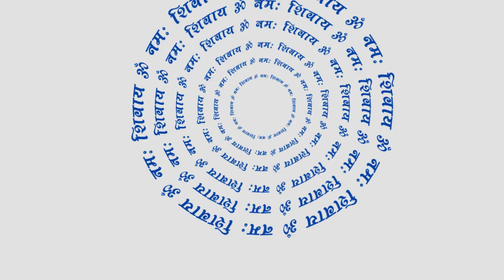Shiv Mahapuran Episode 94 वैष्णव ब्राह्मण द्वारा शिव की निन्दा shiv puran audio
Shiv Mahapuran Episode 94 वैष्णव ब्राह्मण द्वारा शिव की निन्दा shiv puran audio in hindi @sartatva

Shivpuran, Rudrasamhita, III, Parvati Khand

On the request of the Gods, Lord Shiva went to Himavan's house in the guise of a Vaishnav Brahmin and insulted Shiva and asked him not to marry Parvati with him.

Brahmaji says – Narad! Seeing the high level of devotion of Mena and Himavan towards Lord Shiva, Indra etc. all the gods started thinking among themselves. Thereafter, as per the advice of Guru Brihaspati and Brahmaji, all the main gods went to Lord Shiva and bowed to him and they started praising him with folded hands.

The gods said – Devdev! Mahadev! Compassionate! Shankar! We have come to you for refuge, please please. Greetings to you. Mistress! Being devoted to devotees, you always accomplish the tasks of your devotees. He is the savior of days and the river of mercy and the one who frees the devotees from troubles.
In this way, by praising Maheshwar, all the gods including Indra respectfully told all the things about Mena and Himavan's exclusive devotion to Shiva. Hearing what the gods said, Maheshwar accepted their prayer and sent them off laughing and giving them assurance. Then, considering that their work was accomplished, all the gods started praising Lord Sadashiv and quickly returned to their homes and felt happy. Thereafter, Bhaktavatsal Maheshwar Lord Shambhu, who is the master of Maya, went to Shailraj's place with an undisturbed mind. At that time, Giriraj was sitting happily along with Parvati in Himavan Sabha Bhavan, surrounded by his friends. On this occasion, Sadashiv made his debut there. He was chanting the name of Hari devotionally, wearing a stick, an umbrella in his hand, divine clothes on his body, a bright tilak on his forehead, a crystal rosary in one hand and a shalgram around his neck and looked like a Brahmin dressed as a saint. Seeing him coming, Himwan and his family stood up. He fell on the ground floor like a stick and prostrated himself with devotion before that wonderful guest deity. Goddess Parvati had recognized Lord Shiva in the form of Brahmin. Therefore, he also bowed his head to him and praised him with great joy in his heart. Shiva in the form of Brahmin blessed them all with love. But Shiva was given the most desired blessings. Shailadhiraj Himavan presented him worship materials like Madhuparka etc. with great respect and the Brahmin accepted all that with great joy. After that Girishrestha Himachal asked about his well-being. Mune! After worshiping that Dwijaraj with utmost love, Shailraj asked – 'Who are you?' Then that Brahmin Shiromani quickly said respectfully to Giriraj.
That best Brahmin said – Girishrestha! I am a highly learned Vaishnav Brahmin and keep traveling on the earth with the help of an astrologer's instinct. My speed is like that of my mind. I am capable of going everywhere and with the power given by my Guru, I am omniscient, charitable, pure soul, the source of mercy and destroyer of vices. I have come to know that you want to give this Lakshmi-like beauty of yours to your daughter in the hands of a shelterless, unsociable, ugly and worthless groom – Mahadevji. That Rudra deity resides in Marghat, with a snake wrapped around his body and moves around practicing yoga. He doesn't even have a single piece of clothing to wear. Similarly, they roam around naked. They wear snakes instead of jewellery.